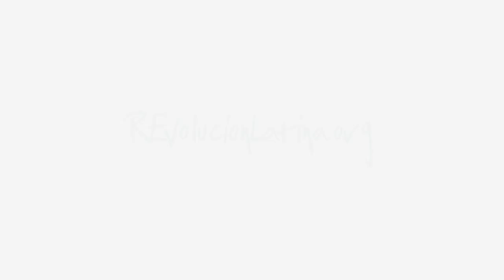Luis Miranda - Going Beyond Series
Luis Miranda speaks with RL about his life and involvement in the community. Father of Lin-Manuel Miranda, also plays a role in theater in speaking out and bringing the arts the underserved communities.
Luis Miranda is an advisor for R.Evolución Latina, founder of the Hispanic Federation as well as founding partner of the MiMirRam GroupLLC.

Shot and edited by Elias Avalos